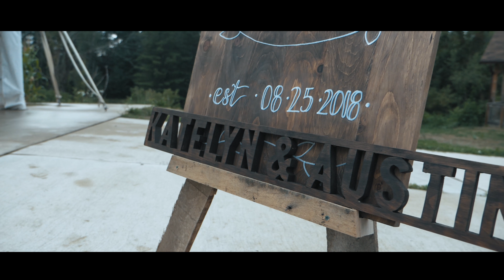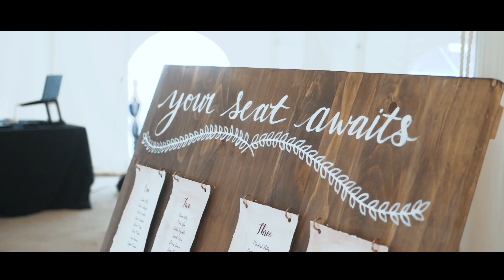Our Wedding Video || Austin & Katelyn || The Kelly's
↓ CLICK ME FOR A MAGICAL DESCRIPTION ↓

We're Married!